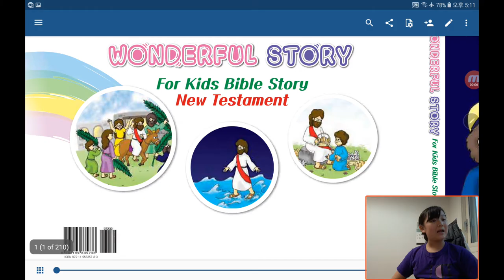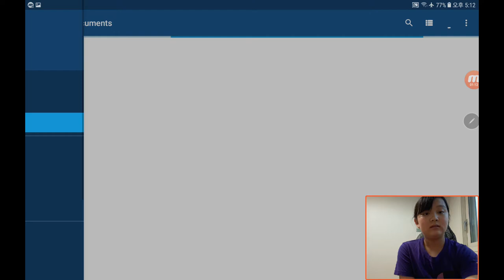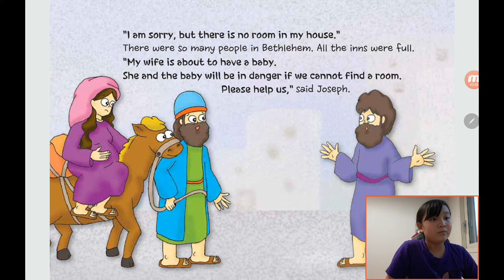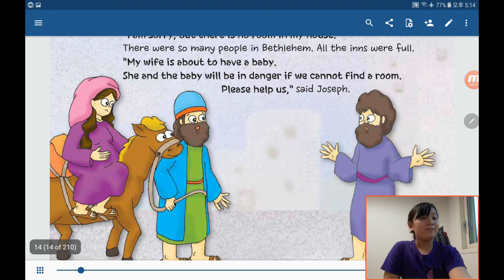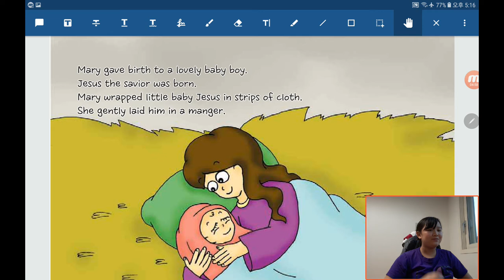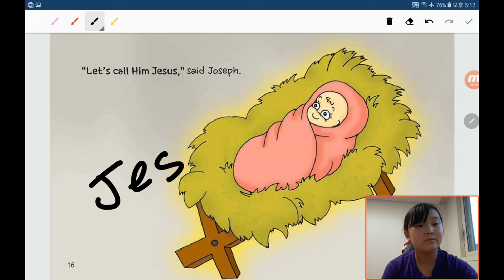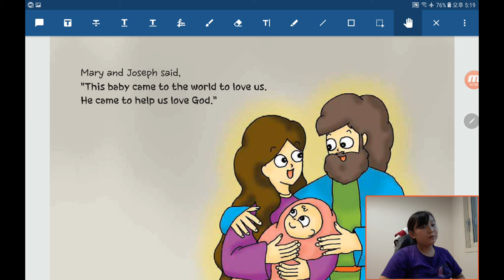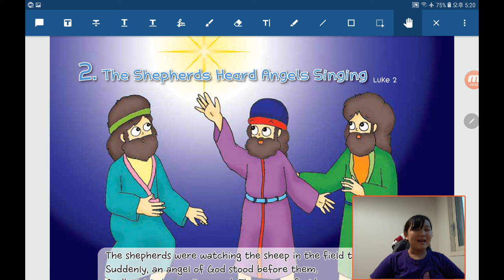Bible Reading in English by Children：20200605, Jesus Came to Us in Luke 2, Matthew 1